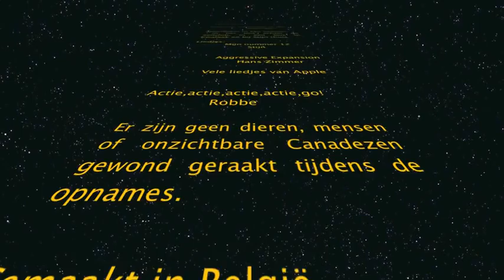'HET" hum-horor film---- een inspiro productie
"HET" de horror + fun kortfilm

gewoon grappig om te zien, eigen creatie, have fun, enjoy